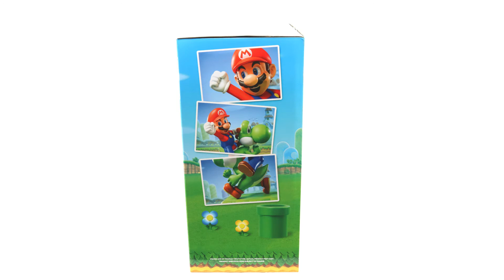Super Mario Mario & Yoshi Standard Edition Non Scale Figure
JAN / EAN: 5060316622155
Product Name: Mario & Yoshi Standard Edition
Series: Super Mario
Manufacturer: First 4 Figures
VideoFirst 4 Figures is proud to present the highly anticipated Super Mario – Mario and Yoshi statue.

Yoshi is known as Mario's trusted companion throughout the plumber's adventures to rescue Princess Peach and foil the evil plans of the menacing Bowser. Yoshi was initially meant to be a type of Koopa, but eventually evolved into the design we all know and love today. The shell was converted into a saddle for Mario to mount on and was given a more dinosaur-esque sketch to differentiate the two species.

Apart from Mario's abilities to shoot fireballs using the Fire Flower and time-limited invulnerability using the Super Star, the tandem is better able to defeat their opponents with the help of Yoshi's unique powers. Yoshi can swallow his enemies whole using his hyper-extended tongue and gain special abilities depending on the ingested opponent, or lay them into eggs which can either serve as projectiles or hatch into power-up items for Mario, depending on the video game title.

Mario continues to be the face of Nintendo after all these years, and ever since Yoshi's debut appearance, everyone's beloved green dinosaur has become a mainstay in the Mario franchise. Super Mario – Mario and Yoshi STANDARD edition comes with the following:-

• Super Mario – Mario and Yoshi RESIN statue
• A highly detailed base in which Mario and Yoshi stands on
• Authentication Card

Approx. 480mm in height (including base)